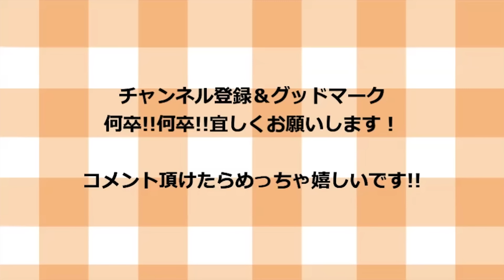見れば必ずお弁当のおかずが決まります。美味しさが確約された【明太卵焼き】の作り方！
【材料一覧】

卵　　　　　　　　　　　　3個
明太子　　　　　　　　　　1本
青ネギ　　　　　　　　　　適量
チーズ　　　　　　　　　　適量

【調味料一覧】
ーあんかけー
水　　　　　　　　　　　　200cc
創味シャンタン　　　　　　小さじ1杯

ーその他ー
油　　　　　　　　　　　　適量